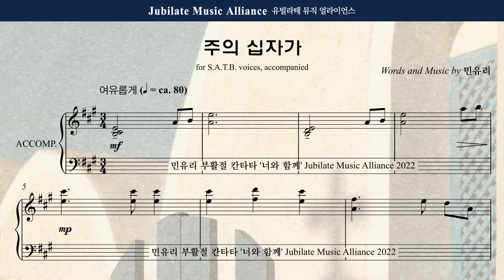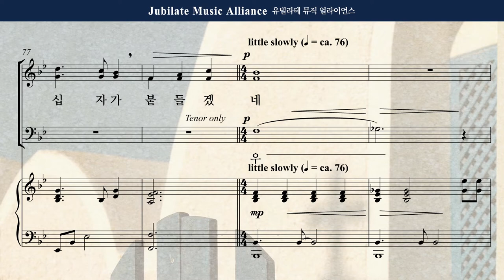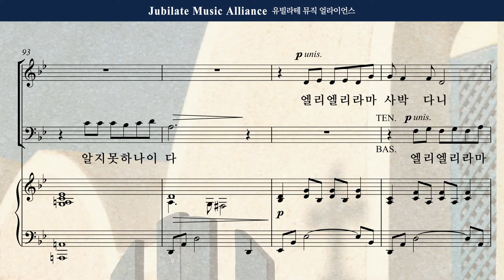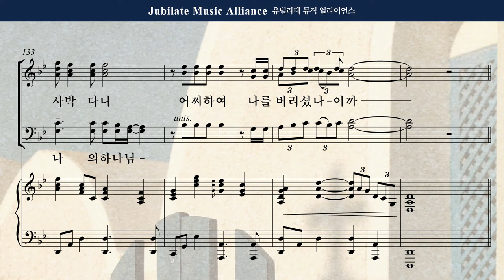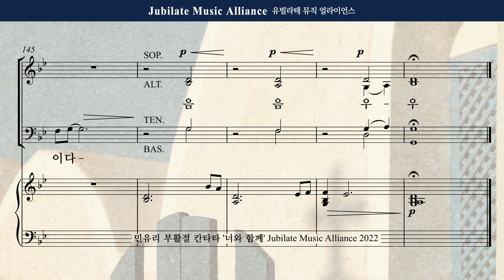[부활절 칸타타] 민유리 - 너와 함께 4. 주의 십자가 Soprano (녹음 ver.)